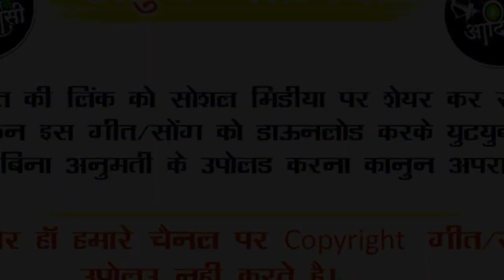मन मा तडपावे ओ मारी जुवानाय// Singer Anjan Pawara//New Adiwasi Song 2020//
Singer : Anjan Pawara And Vinu Jadhav
Lyrics : Anjan Pawara And Vinu Jadhav
Recording : Anjan  Studio Mandana
Producer
Genre : Mp Folk Song

Sanjay kirade
sanjay kirade adivasi song
sanjay kirade
संजय कि

adivasi rodali
adivasi rodali
adivasi rodali song
आदिवासी रोडाली